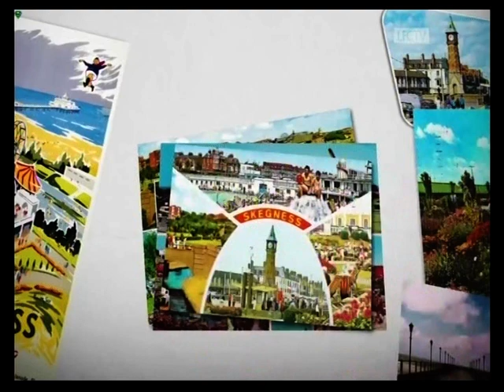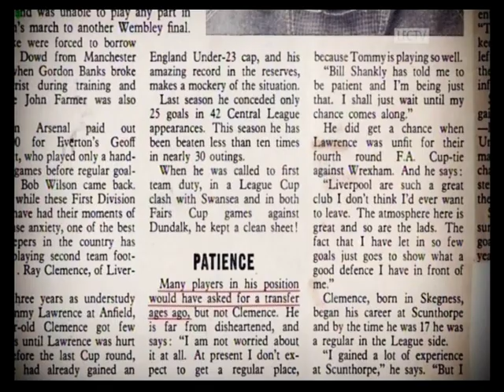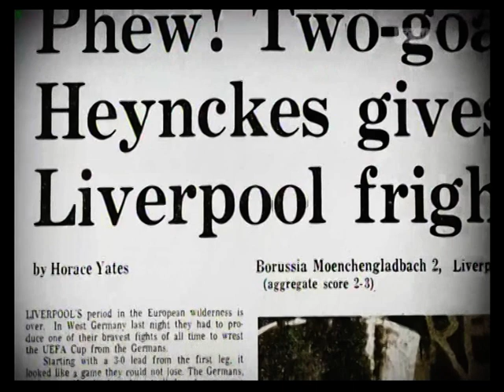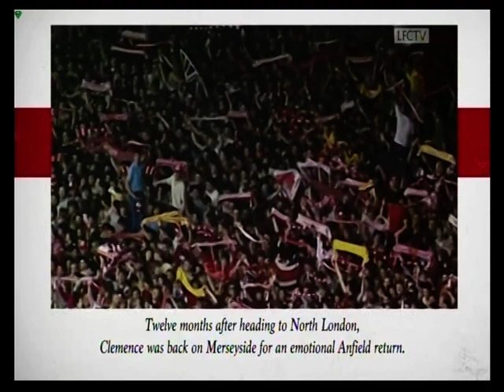Liverpool Ray Clemence